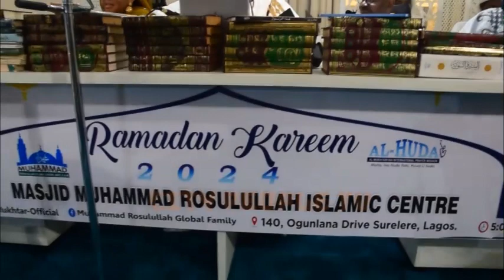Star Actress, Bukky-Wright Celebrates Birthday With Ramadan Lecture